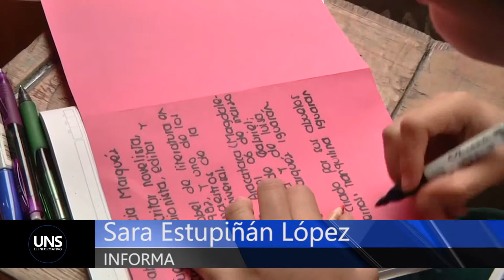PILE: PROYECTO INSTITUCIONAL DE LECTURA Y ESCRITURA